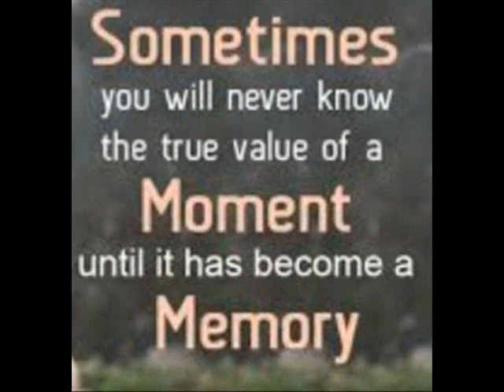Bailey & Jack ~ I Love My Dog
Jack and Bailey... V3